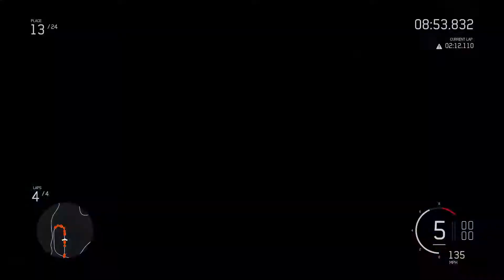Forza Audi R8 - Racing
Part1 - Audi Racing in The Alps in the exciting Forza Motorsport6.